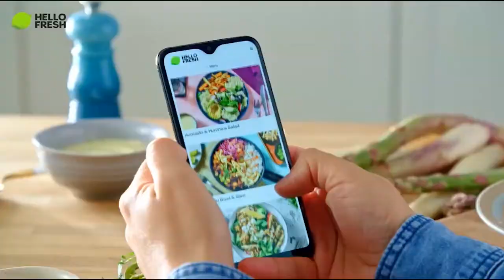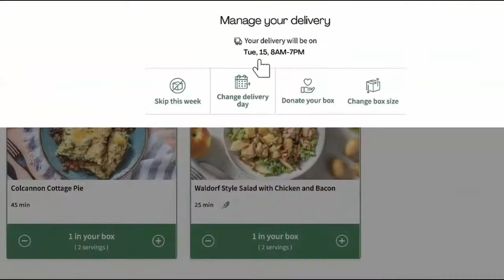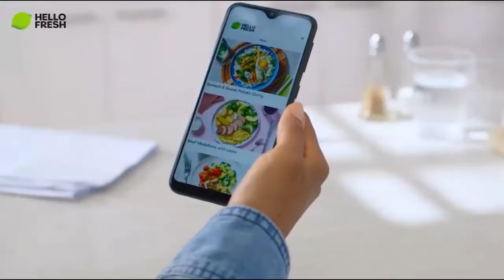HELLO FRESH | COOK | Delivery